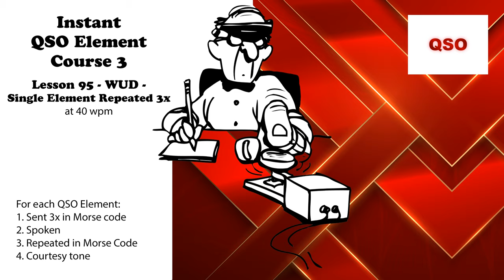Course 3 - Lesson 95 - WUD - Single Element Repeated